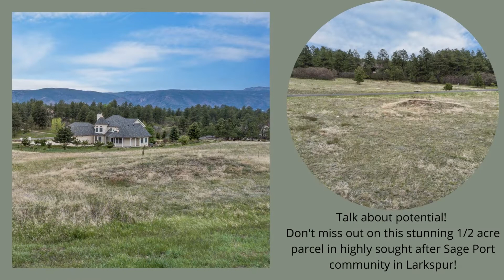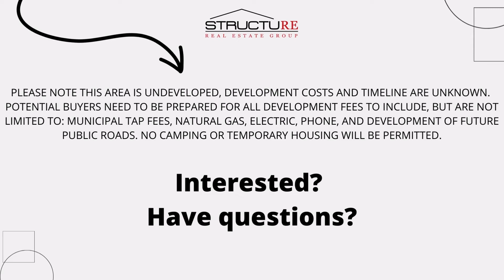Land For Sale Colorado: 80118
"The best investment on earth is earth." - Louis Glickman. Talk about potential! Don't miss out on this stunning 1/2 acre parcel in highly sought after Sage Port community in Larkspur! This corner lot is only a mile from the Golf Club at Bear Dance and sits right at the foothills offering amazing Mountain Views. Purchase this scenic land now for a dream worthy future home build later! This property is only 20 minutes to Monument offering shopping, restaurants, and a plethora of amenities. Please note this area is undeveloped, development costs and timeline are UNKNOWN. Buyer agent to verify address and verify/prepare potential buyers for all development fees to include, but are not limited to: municipal tap fees, natural gas, electric, phone, and development of future public roads. No camping or temporary housing will be allowed.

MLS #7950779
Land Questions?
Custom Build Options Colorado?
Pricing?

Discover all the possibilities with a call today!